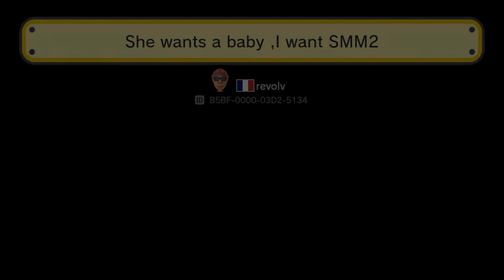she wants a baby, I want SMM2 - revolv - Super Mario Maker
A level from one of the best creator revolv. He want a SMM2, me too.